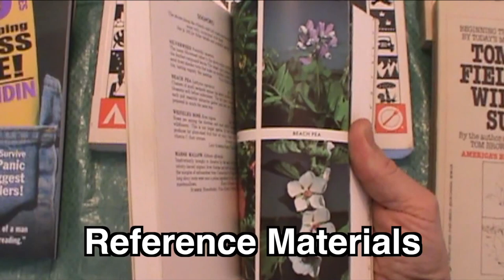Muskrat Survival - channel trailer video 2015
- Follow Muskrat Jim
- Get Outdoors
- Learn Wilderness Skills
- Be Safe